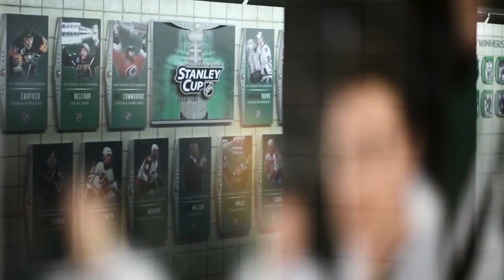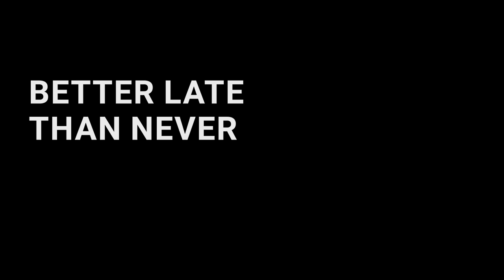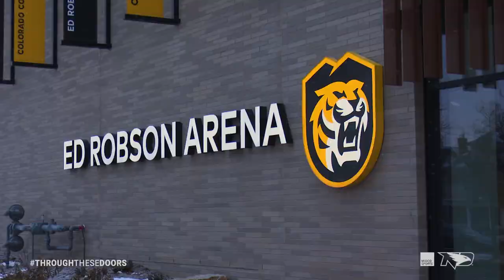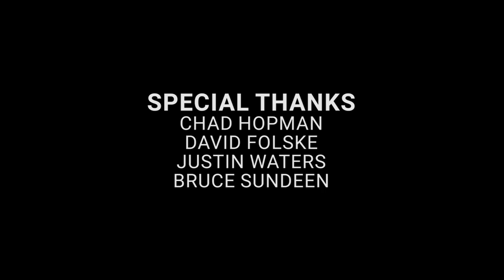Through These Doors | Episode 12.22 | 03/02/23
Episode 22 of Season 12 of North Dakota Hockey's Through These Doors. After overtime beckons twice for UND in a key series win in Colorado Springs, the team returns home to prepare for the season’s final weekend inside the Ralph.